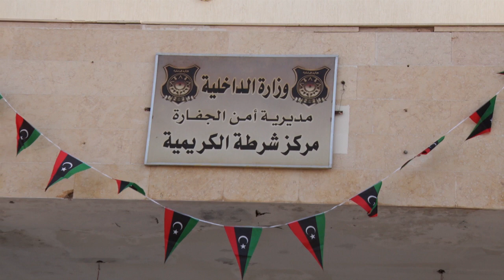مدير أمن الجفارة يفتتح مركز شرطة الكريمية